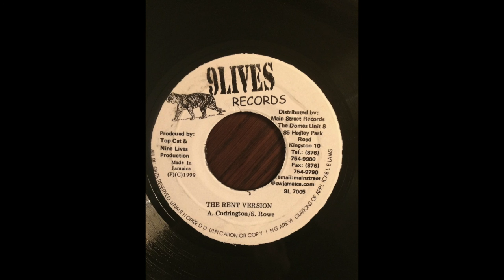The Rent Riddim Mix (9 Lives Records, 1999)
Riddim: The Rent
Label: 9 Lives Records
Year: 1999